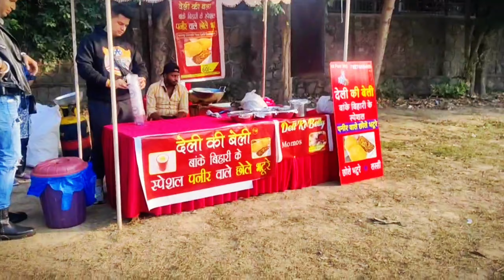Evening Fresher's Party 2023🎉 at ZHDC || University of Delhi 📍